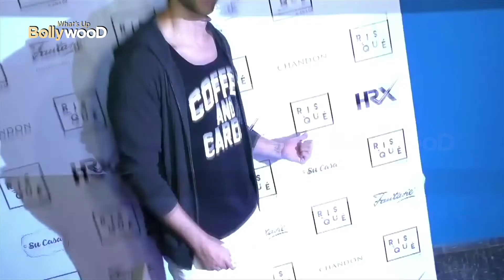अपने भाई Hrithik से नफ़रत करती है Sunaina Roshan | जानिए क्यों??